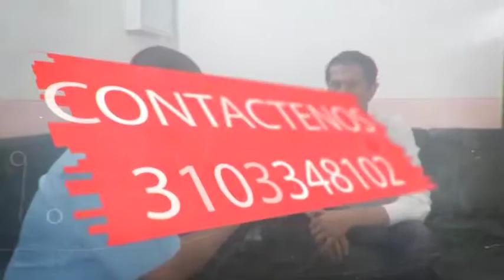JUAN CARLOS BOCANEGRA CANDIDATO A LA ASAMBLEA DE NORTE DE SANTANDER 2020 2023 PAMPLONA 24 AGOSTO